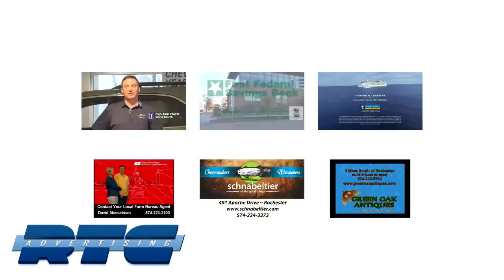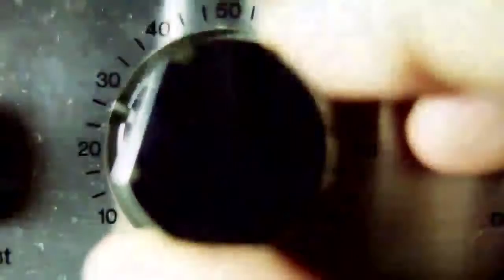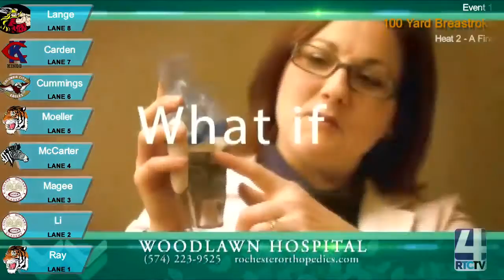2017 Girls Swimming Sectional Finals